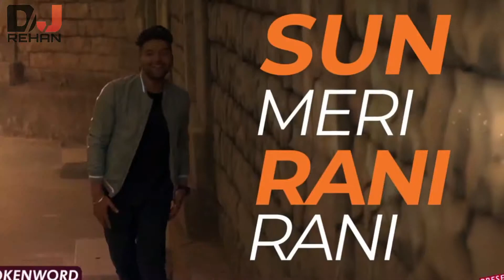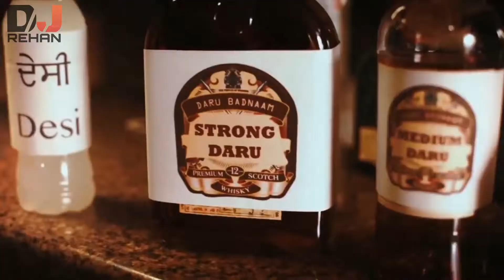DJ_REHAN_ NEW_PUNJABI_MASHUP_FULL_HD_REMIX_MUSIC_PINKY STUDIO